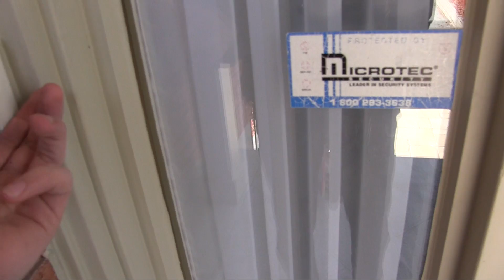Sun's out, time to film!